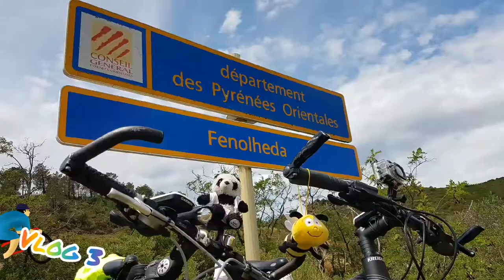Fietsen naar Barcelona 2019- VLOG 3 (Paul Benjamin)